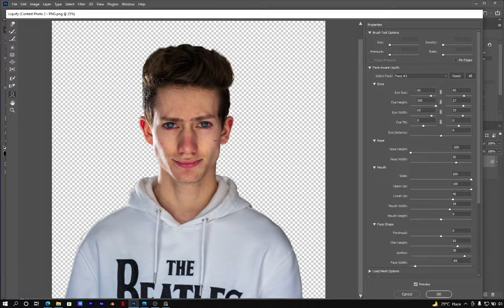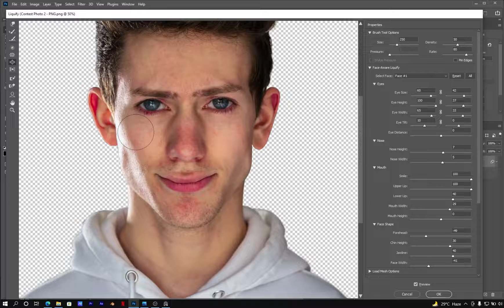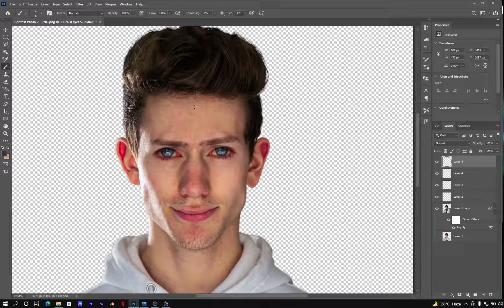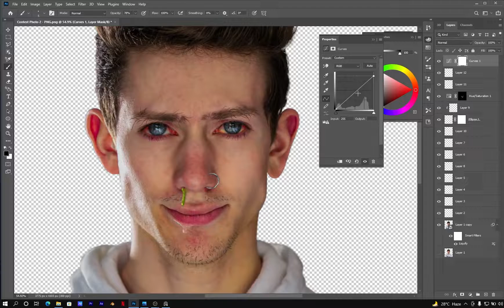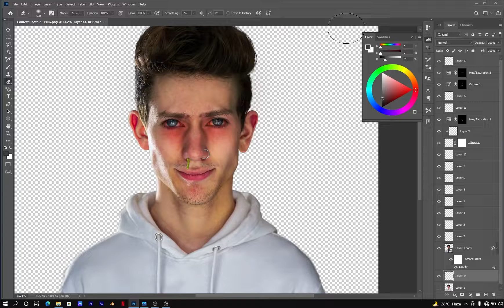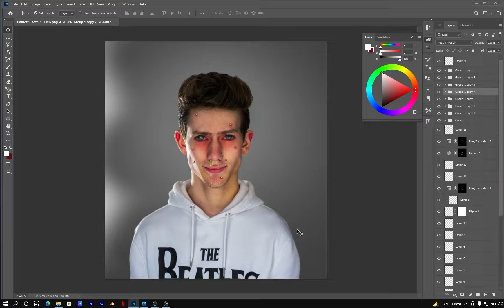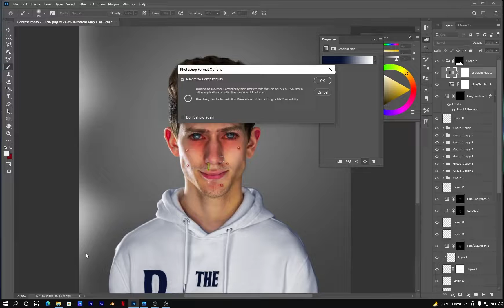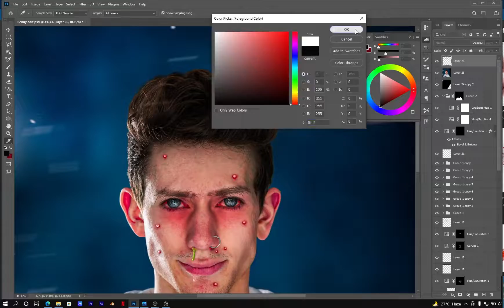Make BENNY UGLY!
hello welcome to the new Video!
i will show to how i turned the benny to ugly!!! but i want to do something different.
so, check it out this video it will good.